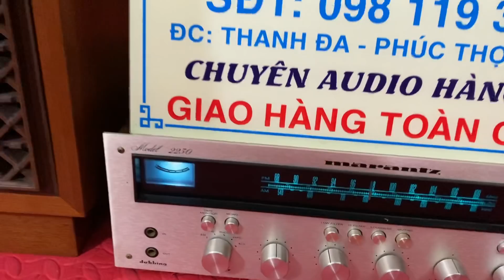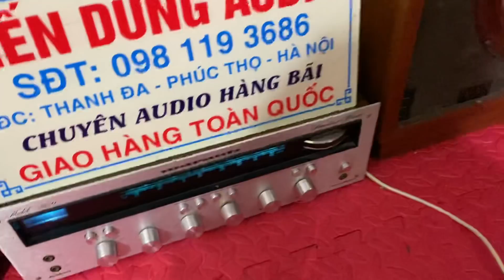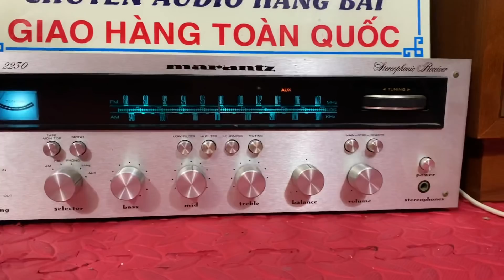Đôi loa 32 triệu. Đẳng cấp loa thủ công làm bằng tay của Mỹ.! Nặng gần 100kg